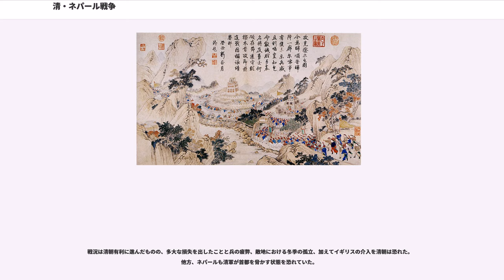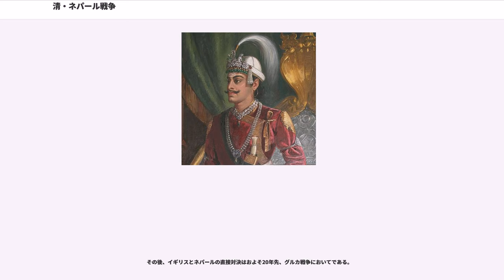清・ネパール戦争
清・ネパール戦争（しん・ネパールせんそう、英語：Sino-Nepalese War, 中国語：廓爾喀之役、ネパール語：नेपाल-चीन युध्द）は、中国の清朝とネパール王国（ゴルカ朝）との間に起った戦争。しばしばグルカ戦争、ネパール・チベット戦争とも呼ばれることがあるが、これらに関してはそれぞれの記事を参照。

この戦争はネパールがチベットに侵攻したことを契機に、その宗主国である清がチベットを援護する形でネパールと交戦したものである。戦争の結果、ネパールは清に敗北を認め、その朝貢国となった。

1740年以降、ゴルカ王プリトビ・ナラヤン・シャハはマッラ朝の支配するカトマンズ盆地の支配に取り掛かり、1768年にネパール王国を打ち立てた。この間、ネパールとチベットとの交易は遮断され、ブータンの通路がネパールの通路に取って代わっていた。

1775年、プリトビ・ナラヤンの息子プラタープ・シンハ・シャハの治世、ネパールはチベットと交易協定を締結した。その協定では両国の銀貨の純度は同等であることや、ケルン、クティ以外のルートに金銀を運ばないことが定められた。

だが、チベット側は粗悪なマッラ銀貨の使用に固執し続け、ネパールは自国のゴルカ銀貨との交換を主張し続けた。そのうえ、ケルン、クティではネパールが高率の関税を徴収したため、チベットはシッキム経由の新しい交易ルートを開拓していた。ネパール側はこれらを協定違反としチベット側に抗議したが、チベット側は応じず、結果的に両国の関係は悪化の一途をたどった。

また、ネパールの交渉相手であったチベット政府のタシ・ラマが没し、2人の息子の間で相続問題が生じ、兄が弟のシャルマパ・ラマへの遺産分割を拒否した。そのため、シャルマパ・ラマはネパールへと逃げ、チベット側はその引き渡しを要求したが、ネパールは引き渡しを拒否した。これにより、両国の関係は急速に悪化し、ついにチベットはネパールと断交した。

1788年夏、ネパールは上記のチベットの協定違反を理由として、執政のダモダル・パンデ、バム・シャハを指揮官にケルンとクティを攻撃・占領し、要衝のゾンガ、シカールゾンを制圧した。また、国境近くのキロン、ニャラム、ツォンカの砦、シカツェ沿いの家々も占拠した。

チベットの宗主国である清は状況の把握、および収拾のために御前侍衛大臣の巴忠を派遣した。その結果、翌1789年7月に巴忠の仲介でネパールとチベットは講和し、ケルン協定が締結された。

協定はネパールに有利であった。チベット側がネパール側に毎年5万1ルピーをネパールに支払うことが定められたほか（資料によれば年間11トン以上の銀）、ネパールはチベットの貨幣を鋳造し、占領した国境の商業都市をチベットに返還することが定められた。これにより、ネパールはチベットから撤退した。

だが、この協定はチベット側の人々全員がよしとしたわけではなく、ネパール有利であったために、批判も多かった。協議の責任者である駐蔵大臣（アンバン）は北京に帰ったのちに自殺した。

1791年秋、ネパールはチベットが2年目から協定を守らなかったことを理由として、チベットに侵攻し、再び戦争が勃発した。

ネパールの兵1万5000がチベットに侵入し、チベット軍がラサへの道に配置されるまで、ダライ・ラマ8世は北方に避難するように勧めることが考えられた。また、ネパールに侵攻されたチベットは、ケルン協定が清の皇帝の公式許可を受けていなかったことを見て協定の無効を唱え、清に援軍を要請した。

ネパール軍はタシルンポ寺院の財宝を大量に略奪したが、それはタシルンポの富をちらつかせたシャマルパ・ラマの手先に案内されたものであった。タシルンポ寺院が掠奪される前、寺院の会計係は容易に運べるものは運び出していた。カトマンズに送られた財宝は夥しく、その後数年は軍の兵士への給料は金で支払われたという。

1792年、清の乾隆帝は福康安指揮下の軍勢7,000、海蘭察指揮下の軍勢8,000から成る四川軍1万5千をラサに派遣し、ネパールの領土に攻め入った。そのため、ネパールの摂政バハドゥル・シャハは極西にいた将軍アマル・シンハ・タパを戦闘中のガルワール王国と講和するように命じ、呼び戻させた。

また、ネパールはイギリス東インド会社のベンガル総督チャールズ・コーンウォリスにも援軍を求めた。イギリスはネパールに清国の影響が及ぶのを恐れ、代表団の派遣を決定した。

清国の大軍はネパール軍を圧倒していき、ヌワコートにまで兵を進めた。清軍とネパール軍は首都...